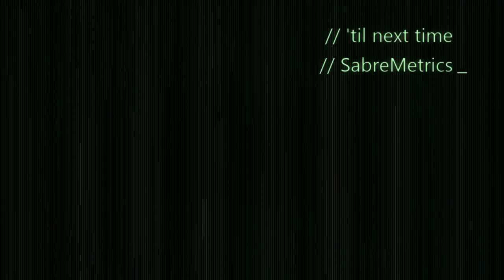Blanked in Ranked! 02 [Sabrewulf def. Omen/Hisako Ranked] Killer Instinct 8-24-15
Killer Instinct.  Two Ranked matches, first w/ Omen (I Ultra, then kick him out the window since he likes to fly so much), with the second being Hisako